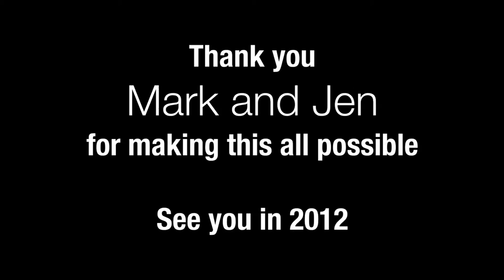Shoot From the Hip: A Retrospective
Only of interest to the people who were there, here's a short look back at July's "Shoot From the Hip" improv and filmmaking camp. Featuring: Mark Grenier, Jen Sanders, David Etkin, Michael Lutton, Sandra Struthers, Amy Hellman, Damon Ketron, Sari Caine, Alaska McFadden, and Bill Scurry.